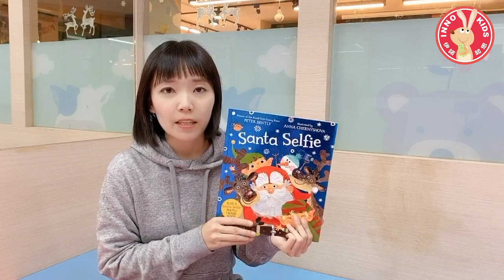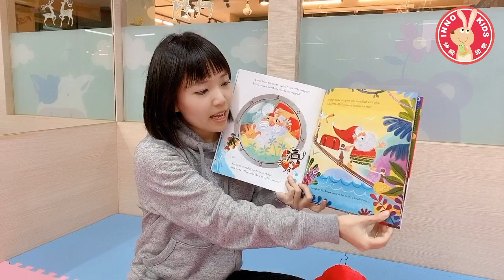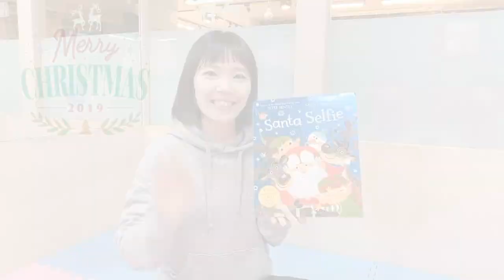《伊諾》和聖誕老公公合照時，你會想擺出什麼Pose？｜伊諾起思 小繪本大世界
🎅小繪本大世界【Santa Selfie】
🎄聖誕老公公度假去囉～但不管到哪裡，都有粉絲搶著跟他合照，他該如何是好？👉聽Chloe老師分享【Santa Selfie】繪本，幫聖誕老公公想個安心度假的好辦法！
🎄【Santa Selfie】圖畫多彩可愛，劇情幽默有趣，跟著Santa的腳步環遊世界，書末還有小彩蛋，有它可以和Santa玩自拍喔～

📘《Santa Selfie》及好多聖誕繪本都在伊諾起思，親子一起來挑選吧！